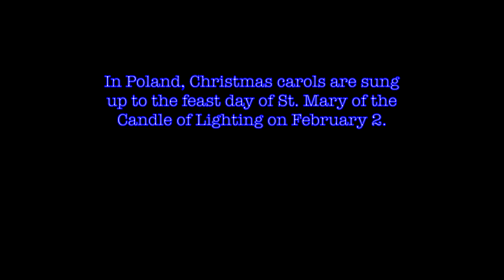The Best Filipino Christmas Food